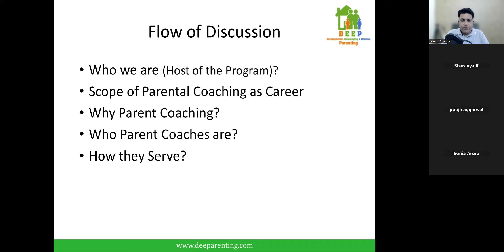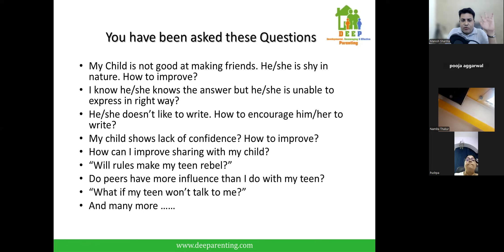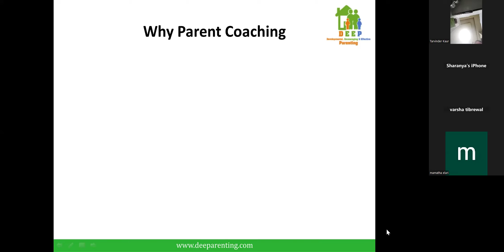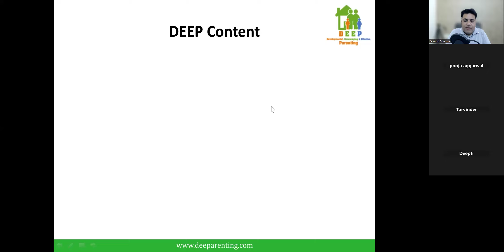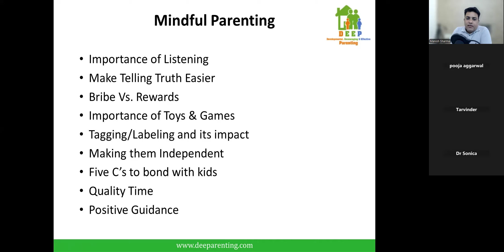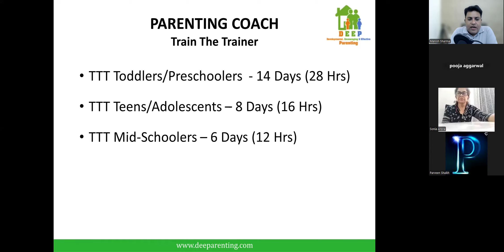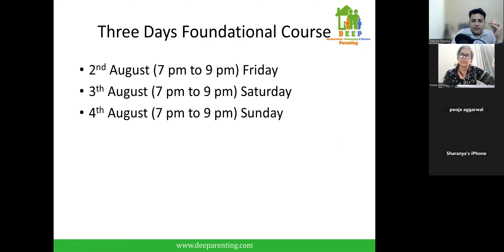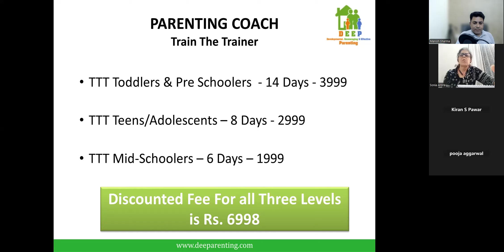Masterclass - Parenting Coach